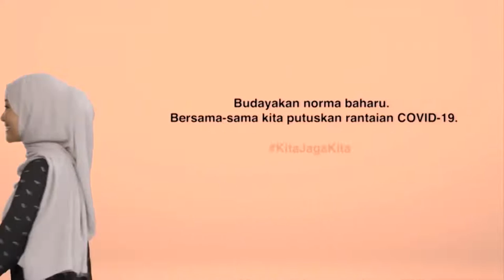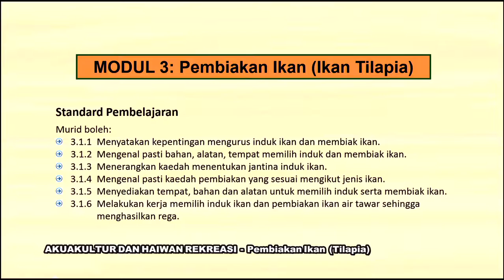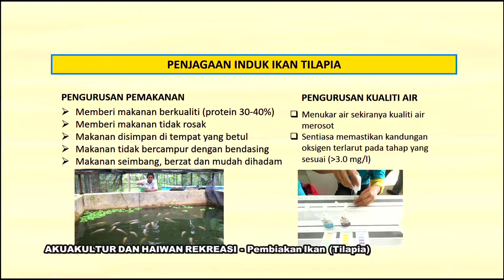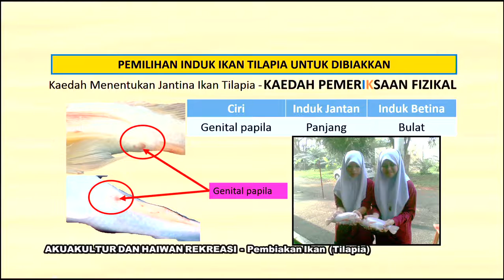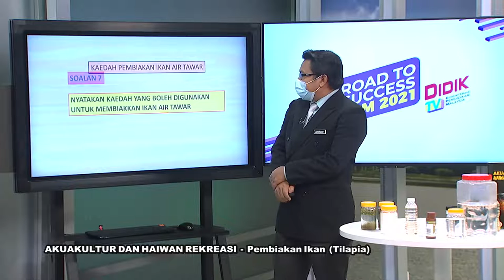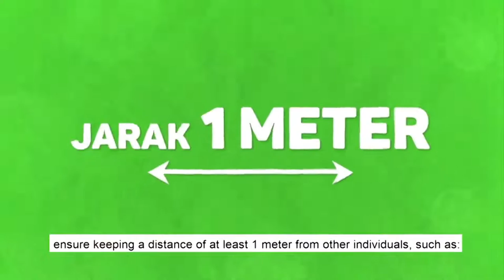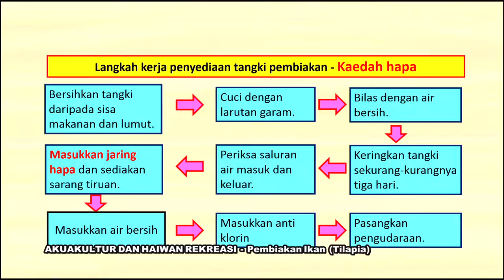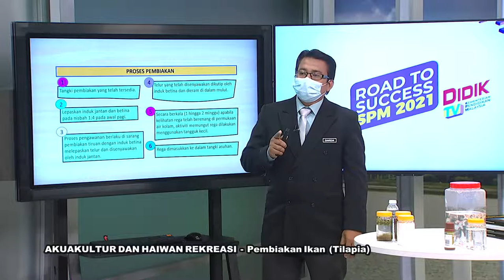DidikTV Eps 255 RTS SPM 2021 Akuakultur Dan Haiwan Rekreasi Pembiakan Ikan Tilapia